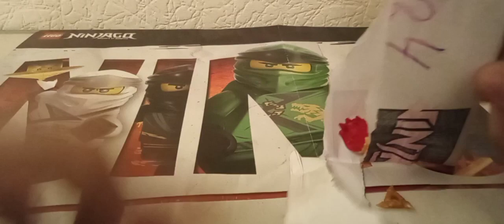Ninjago Advent Calendar || Costum - Day 24